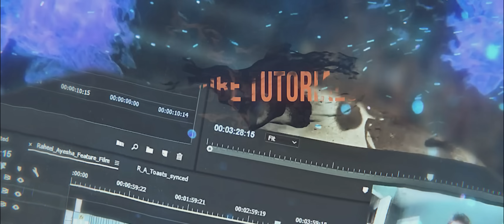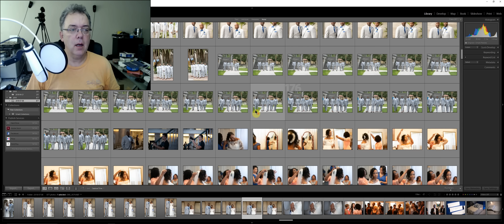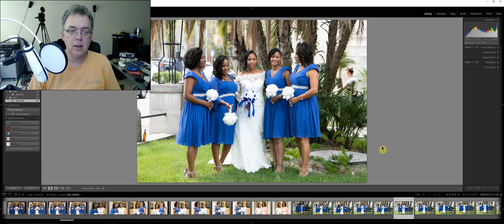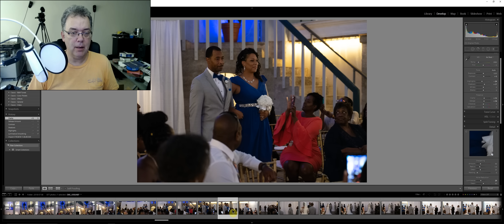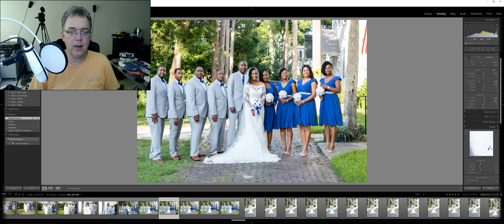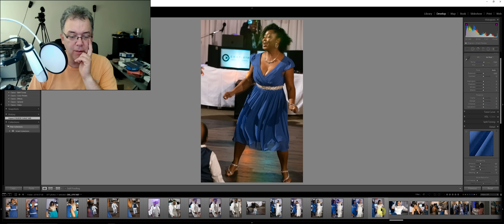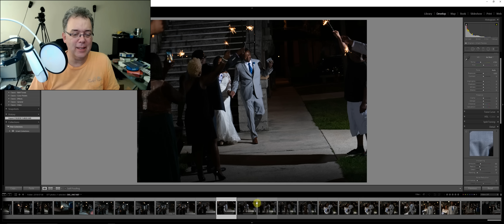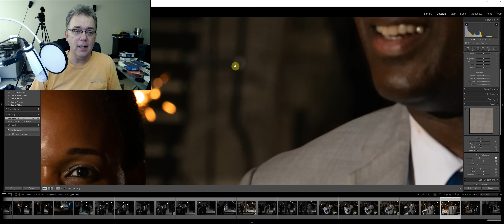My Nikon D850 Real World review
I review the Nikon D850 and Tamron 85mm 1.8 VR lens on a real wedding. I then show the images in Lightroom and discuss my experience with the camera and lens combo.